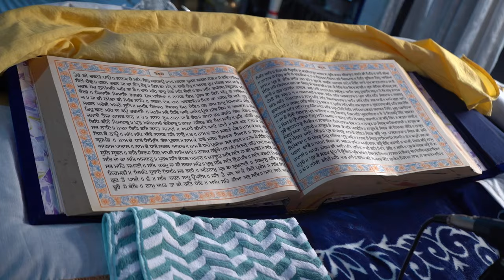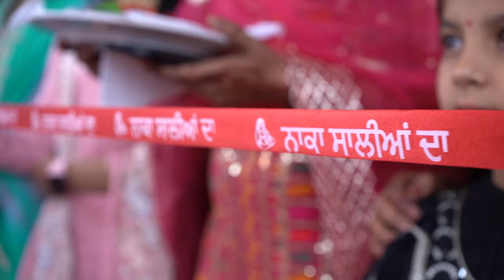Manjot Kaur & Amritpal Singh | Wedding Highlights | Lovely Couple | Malli Movies